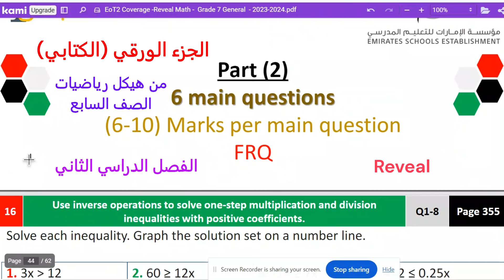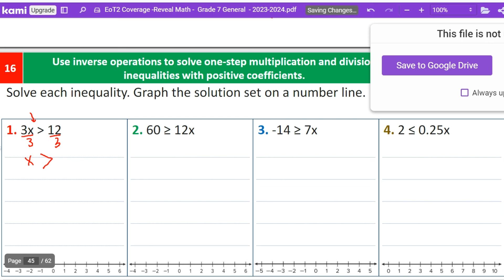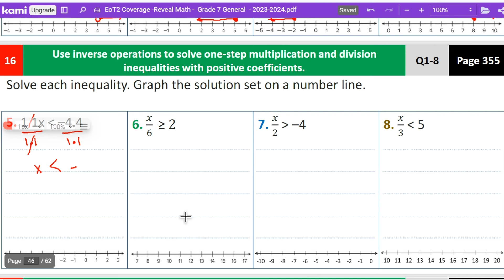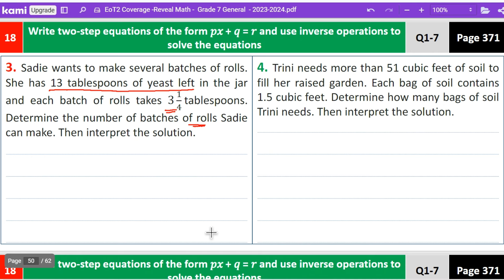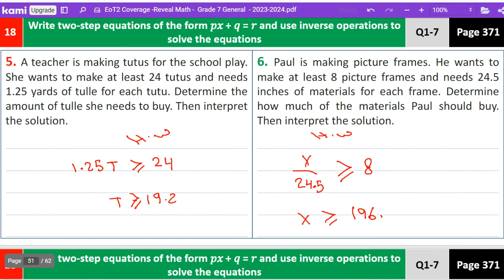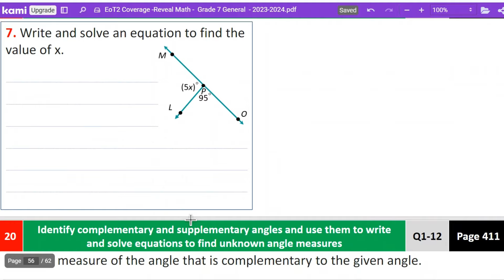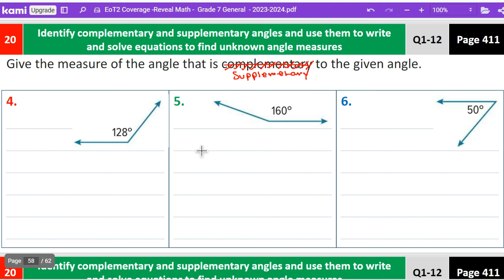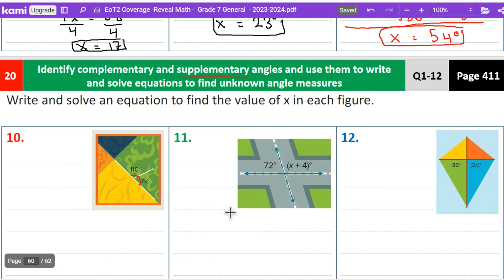شرح رائع و مميز للجزء الورقي (الكتابي) هيكل رياضيات الصف السابع الفصل الثاني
شرح الجزء الورقي من هيكل مادة الرياضيات للصف السابع الفصل الدراسي الثاني
 شرح هيكل مادة الرياضيات للصف السابع الفصل الدراسي الثاني
هيكل رياضيات الصف السابع الفصل الثاني
مراجعة رياضيات الصف السابع الفصل الثاني
شرح هيكل رياضيات الصف السابع
الجزء الكتابي من هيكل اختبار مادة الرياضيات الصف السابع
الجزء الورقي من هيكل الرياضيات صف سابع